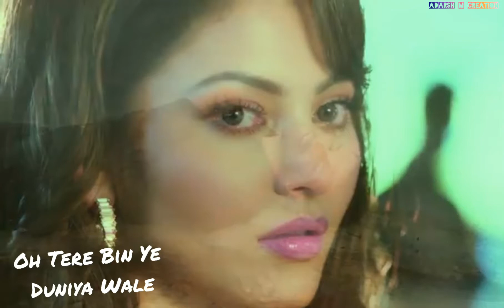o tere bin ye duniya wale song line of doob gaye what's app status video lyrics song guru randhawa